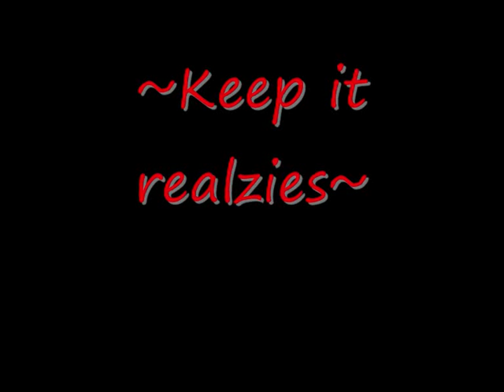Re: Re: Help me out guys!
check this shit out sammy!!!